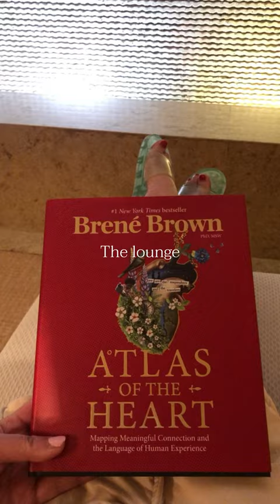SPA DAY @PelicanHillResort Newport, California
🧖🏼‍♀️As a doctorate student, self-care is a MUST 🧖🏼‍♀️

🤓I used to feel guilty and uncomfortable for resting. In fact, I still do sometimes.

➡️However, training/working 40+ hours at a high-risk outpatient setting while defending my dissertation taught me that work-life balance is essential to prevent burnout.

➡️When I do feel guilty for resting, I tell myself these things:
▫️"Rest is a productive activity.”
▫️"He who cannot rest, cannot work” – Harry Emerson Fosdick
▫️“We humans have lost the wisdom of genuinely resting and relaxing” – Thich Nhat Hanh

🤍 With that being said, I encourage you to REST when NEEDED.

In the meantime, come to the spa with @msfancyynancyy, and I